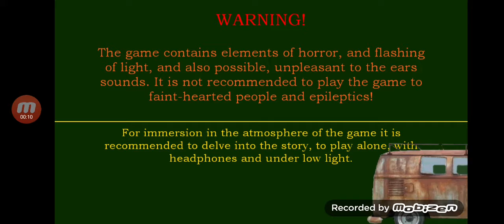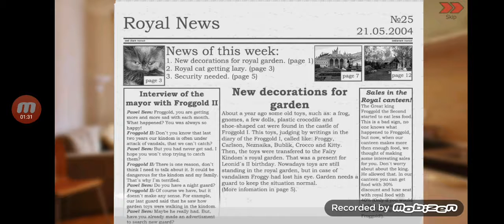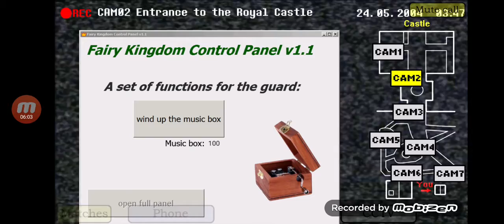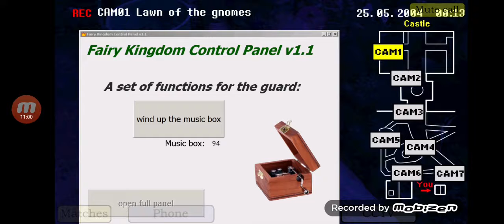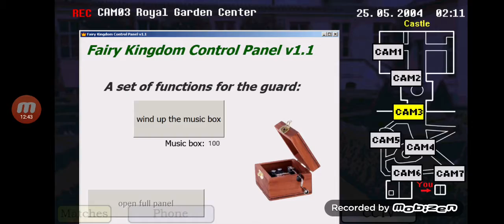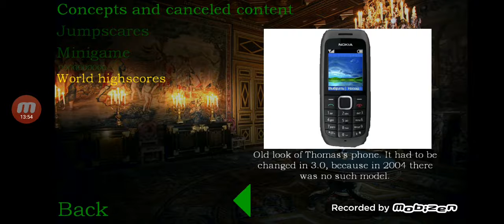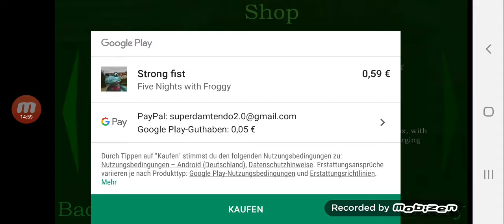Let`s Show FIVE NIGHTS WITH FROGGY [Trashgame] Ist Froggy CREEPY?!!